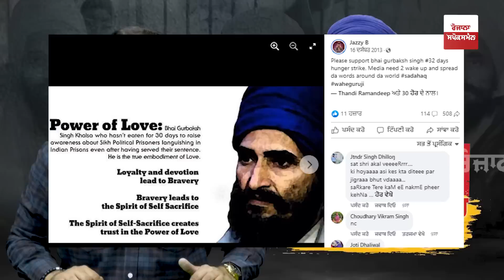Badal Arrest ਕਰਕੇ ਪਛਤਾਏ ਤੇ Gurdas Maan ਨੇ ਜਿਸਨੂੰ ਮੌਤ ਦਾ ਆਸ਼ਿਕ ਦੱਸਿਆ - ਹਿਮਾਇਤ 'ਚ ਉਤਰੇ ਸੀ Babbu Maan